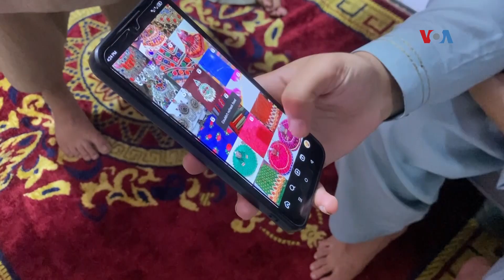پېښور کې د "ګنډ افغاني" ټوکر مرکز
لعل محمد د پېښور په شينواري بازار کې د ګنډ افغاني دوديزو جامو د پلور دوکان لري چې پکې د څلوېښت کلونو پخواني ډيزاينونه یې هم خرڅلاو ته ایښي. لعل محمد چې په اصل کې د ننګرهار اوسيدونکی دی خپل پلرنی روزګار پر مخ وړي، دی وايي چې دا ټوکر له افغانستان، پاکستان او دوبۍ څخه ترلاسه کوي. شاهین افریدی- امریکاغږ